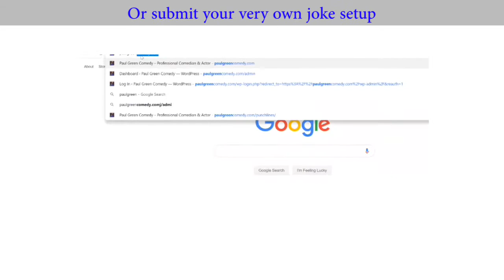I used to hate sitting next to a crying baby on a plane, then I had children of my own.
Joke submitted to Paul Green Comedy for a custom punchline.